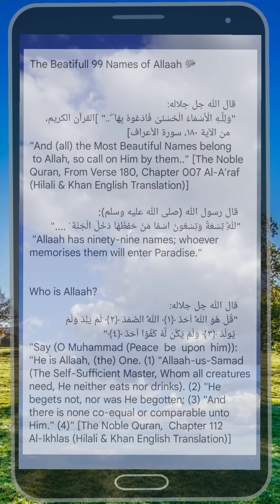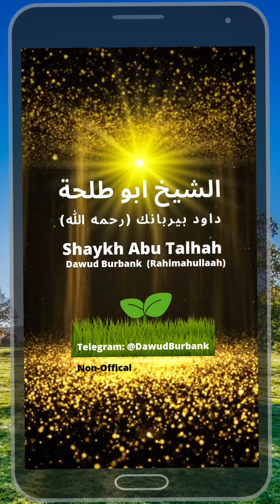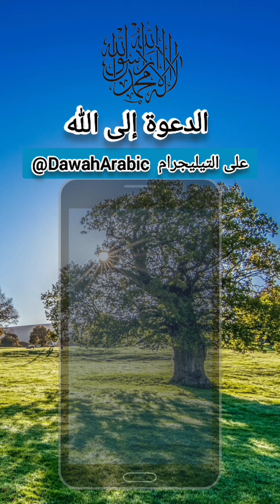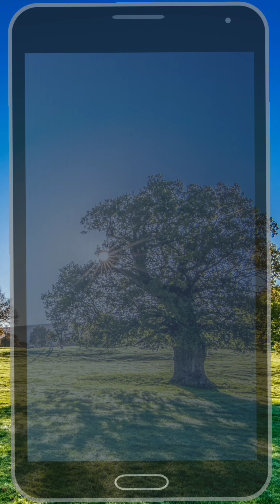٩٩ اسما من أسماء الله بصوت ☀️الشيخ أبو طلحة داود بربنك (رحمه الله) 🌱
✅ بعض المشايخ والطلاب العلم يخطبون باللغة العربية بجانب كبار العلماء

🔘 الشيخ عبد الرحمن بن غالب المواسي
🔘 الشيخ عبدالرحمن بن عوف كوني
🔘 الشيخ الدكتور عرفات بن حسن المحمدي
🔘 الشيخ صلاح كنتوش العدني ابو محمد
🔘 الشيخ منير السعدي العدني

🔘 الشيخ سعد نايف العراقي
🔘 الشيخ محمد بن عبدالجبار العراقي
🔘 الشيخ سعد المحمدي العراقي
🔘 الشيخ عبيد ناصر الشمري العراقي
🔘 الشيخ أبو حمزة موفق العراقي

سنضيف المزيد قريبًا أو لاحقًا ان شاءالله

لكن لا تنسَ أيضآ لسماعه الكبار العلماء مباشرة وتواصل معهم، خصوصة بالنسبة للمسائل المشكوك فيها أو التي يصعب فهمه.

اللهم احفظ كلهم وثبتنا على المنهج الحق

✅ بعض كبار العلماء في عصرنا الذين ماتوا رحمهم الله
☀️عبدالعزيز بن باز  ☀️محمد بن أمان الجامي
☀️مقبل بن الوادعي ☀️محمد بن العثيمين
☀️ محمد الألباني  ☀️أحمد بن يحيى النجمي
☀️عبدالسلام بن برجس ☀️ زيد بن المدخلي
☀️صالح بن محمد اللحيدان

✅ بعض كبار العلماء في عصرنا حفظهم الله
☀️الشيخ صالح بن فوزان ☀️الشيخ عبدالمحسن العباد ☀️الشيخ ربيع بن هادي المدخلي ☀️الشيخ عبيد الجابري ☀️الشيخ عبد العزيز آل الشيخ

تاريخ النشر والمراجعة:
١٥ صفر ١٤٤٤ (١١ سبتمبر ٢٠٢٢)

ـــ🔍 بحوث الدعوة السلفية في اللغة العربية

🌐قناة الرئيسية على تليجرم: @wSDawah

The Beatifull 99 Names of Allaah ﷻ

      قال الله جل جلاله:
      "وَلِلَّـهِ الْأَسْمَاءُ الْحُسْنَىٰ فَادْعُوهُ بِهَا ۖ .." ]القرآن الكريم،
        من الآية ١٨٠، سورة الأعراف]
"And (all) the Most Beautiful Names belong
 to Allah, so call on Him by them.." [The Noble   Quran, From Verse 180, Chapter 007 Al-A'raf (Hilali & Khan English Translation)]

     قال رسول الله (صلى الله عليه وسلم):
"لِلَّهِ تِسْعَةٌ وَتِسْعُونَ اسْمًا مَنْ حَفِظَهَا دَخَلَ الْجَنَّةَ َ ‏. "‏
 "Allaah has ninety-nine names; whoever memorises them will enter Paradise."

Who is Allaah?
     "قُلْ هُوَ اللَّهُ أَحَدٌ ‎﴿١﴾‏ اللَّهُ الصَّمَدُ ‎﴿٢﴾‏ لَمْ يَلِدْ وَلَمْ
      يُولَدْ ‎﴿٣﴾‏ وَلَمْ يَكُن لَّهُ كُفُوًا أَحَدٌ ‎﴿٤﴾‏"
"Say (O Muhammad (Peace  be  upon  him)):
"He is Allaah, (the) One. (1) "Allaah-us-Samad (The Self-Sufficient Master, Whom all creatures need, He neither eats nor drinks). (2) "He begets not, nor was He begotten; (3) "And there is none co-equal or comparable unto Him." (4)" [The Noble Quran,  Chapter 112 Al-Ikhlas (Hilali & Khan English Translation)]

(١)الله (٢)الأَحَد (٣)الأعْلَى (٤)الأكْرَم  (٥)الإله
(٦)الأول (٧)الآخر (٨)ٱلظَّاهِرُ (٩)البَاطِن (١٠)البارِئ

(١١)البَرّ (١٢)البَصِر (١٣)التَّوَّاب (١٤)الجَبَّار (١٥)الحافِظ
(١٦)الحَسِيب (١٧)الحَفِيظ (٨١)الحَفِيُّ (١٩)الحقّ (٢٠)المُبِين

(٢١)ٱَلْحَكِيمُ (٢٢)ٱلْحَلِيمُ (٢٣)ٱلْحَمِيدُ (٢٤)ٱلْحَيُّ (٢٥)ٱلْقَيُّومُ
(٢٦)ٱلْخَبِيرُ (٢٧)ٱلْخَالِق (٢٨)ٱلْخَلاق (٢٩)ٱلرَّؤُوفُ (٣٠)ٱلرَّحْمن

(٣١)ٱلرَّحِيم (٣٢)ٱلرَّزَّاق (٣٣)ٱلرَّقِيبُ (٣٤)ٱلسَّلَام (٣٥)ٱلسَّمِيعُ
(٣٦)الشَّاكِرُ (٣٧)الشَّكُورُ (٣٨)الشَّهِيدُ (٣٩)الصَّمَدُ (٤٠)العَالِمُ

(٤١)الْعَزِيز (٤٢)الْعَظِيمُ (٤٣)العَفُو (٤٤)الْعَلِيم (٤٥)الْعَلِيُّ
(٤٦)اَلْغَفَّارُ (٤٧)الْغَفُورُ (٤٨)الْغَنِيُّ (٤٩)الْفَتَّاح (٥٠)الْقَادِرُ

بصوت الشيخ ابو طلحة داود بيربانك رحمه الله
من الدقيقة ٤ الى ٧ على اليوتيوب I6dM1eSLXJQ

▪ An Explanation of the 99 Names of Allaah by Ustaz Abu Talhah Dawood Burbank (rahimahullaah)